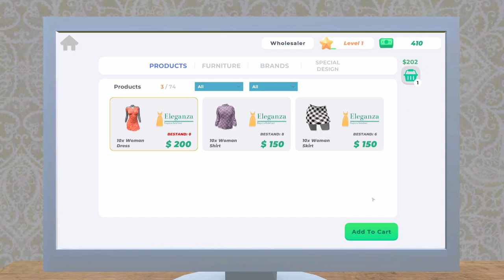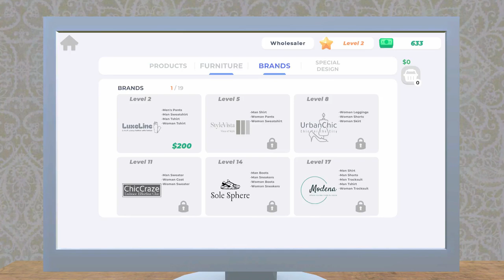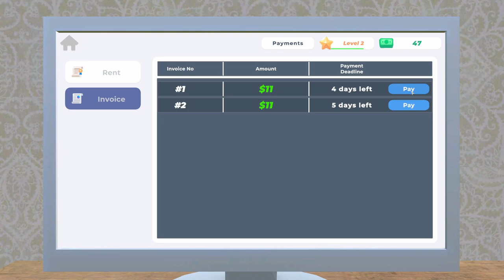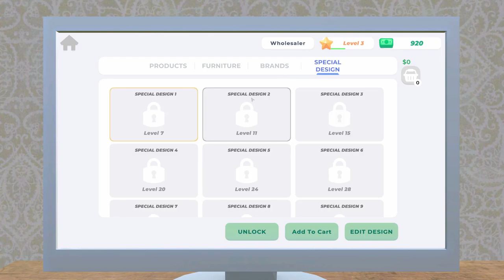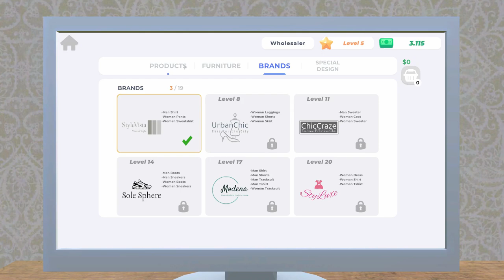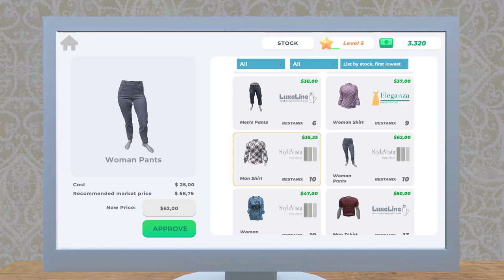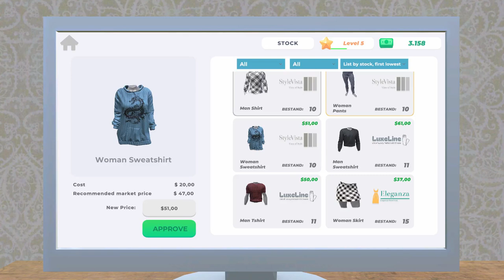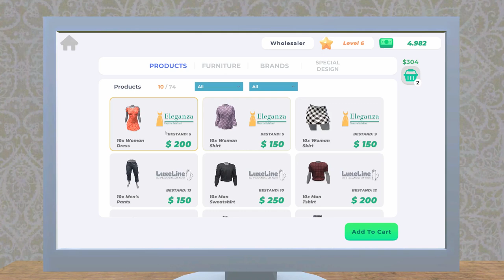Clothing Store Simulator - the beginning 🍹 (Best Simulator 2024)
About The Game :

lothing Store Simulator” is a fun simulation game that will let you feel the glamorous world of fashion.

Design your dream clothes and start selling.

Customize every aspect of your store to truly make it your own!

Computer and Store Management In-game

Manage your store from the in-game computer.
 You can make brand agreements, order products, set the selling price of products, order furniture and decoration items and much more from the computer.